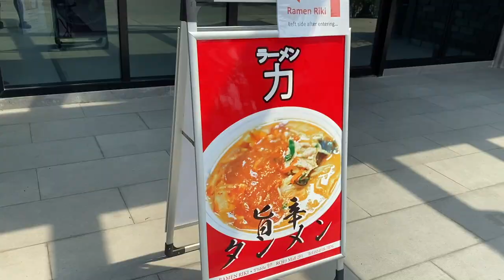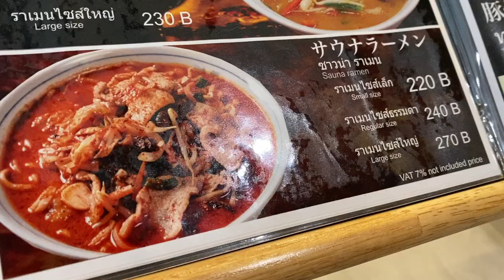【激辛ラーメン】制限時間30分以内に完食したら無料になるメニューに挑戦した結果.....。【ラーメン力】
【今回のお店】
ラーメン力
住所 Thanon Ratchaphruek, Tambon Om Kret, Amphoe Pak Kret, Chang Wat Nonthaburi 11130

【激辛大学】←サブチャンネル